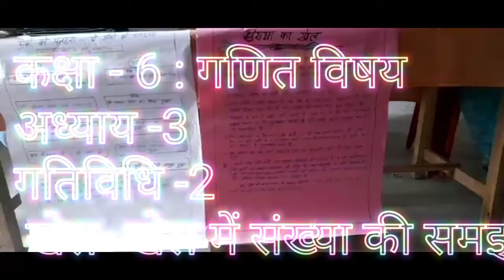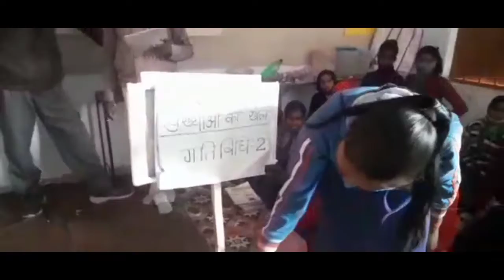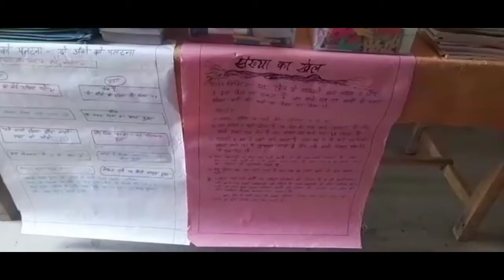खेल - खेल में संख्या की समझ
बाल केंद्रित शिक्षा को ध्यान में रखते हुए, खेल -खेल में संख्या कि समझ के लिए कक्षा- 6 : विषय- गणित के अध्याय 3 से एक क्रियाकलाप का आयोजन छात्र -छात्राओं के बीच किया गया।
 जिसमें अधिक से अधिक संख्या में छात्र-छात्राएं भाग लेकर इस गतिविधि के माध्यम से संख्या के समझ को विकसित कर सकें।